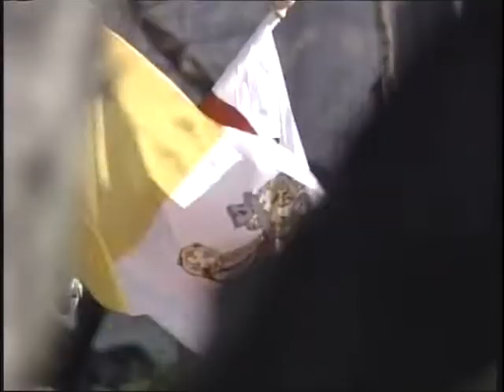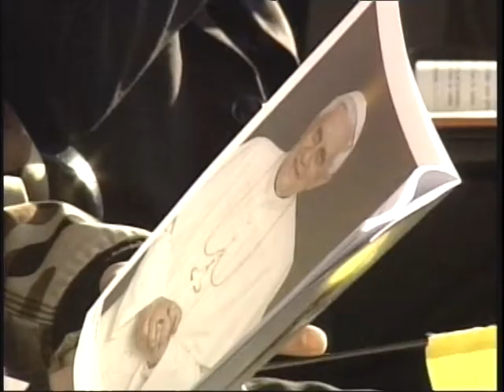Pope's Washington D.C. Visit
This is a photoessay I shot while working at CBS 21 News in Harrisburg, PA.  I had the chance to cover the Pope's visit to Washington, D.C.  This story shows events that happened over the two days I was there.